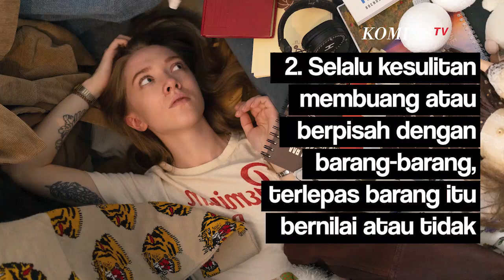Mengenal Hoarding Disorder, Penyakit Suka Menimbun Barang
Kebiasaan menumpuk barang hingga menimbulkan kekacauan di dalam rumah adalah penyakit yang disebut hoarding disorder.

Seseorang dengan gangguan hoarding disorder ini cenderung kesulitan memikirkan untuk menyingkirkan barang-barang yang ditimbunnya.

Orang yang menderita hoarding disorder sering melakukan pembenaran dengan berkata bahwa mereka mengoleksi barang. Padahal keduanya adalah hal yang berbeda.

Pemicunya bisa disebabkan karena hidup sendiri tanpa pasangan, memiliki riwayat masa kecil atau hubungan yang tidak baik, anggota keluarga lainnya menderita penyakit yang sama, dan tidak diajarkan untuk menyortir barang

Berikut tanda-tanda hoarding disorder yang bisa dialami seseorang:

1. Mendapatkan barang yang tidak dibutuhkan secara berlebihan atau yang tidak memiliki ruang

2. Selalu kesulitan membuang atau berpisah dengan barang-barang, terlepas barang itu bernilai atau tidak

3. Merasa perlu untuk menyimpan barang-barang ini, dan merasa kesal dengan pemikiran untuk membuangnya

4. Membangun kekacauan ke titik di mana kamar menjadi tidak dapat digunakan

5. Cenderung memiliki sikap keragu-raguan, perfeksionisme, penghindaran, penundaan, dan masalah dengan perencanaan dan pengorganisasian.

Perawatan yang bisa dilakukan terhadap orang yang menderita hoarding disorder adalah terapi perilaku kognitif. Terapis akan membantu orang tersebut untuk memahami apa yang membuatnya sulit untuk membuang barang dan alasan mengapa kekacauan itu menumpuk